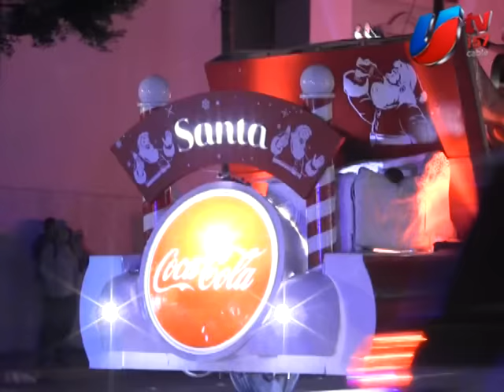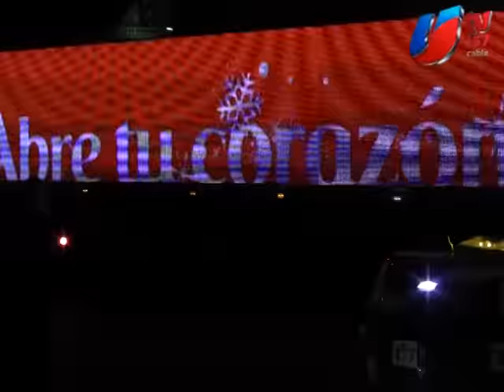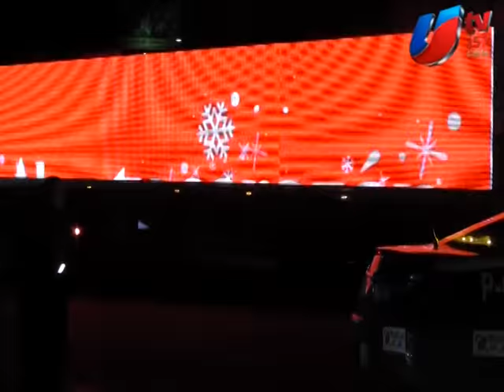Caravana Coca Cola 2015 - Abre tu corazón